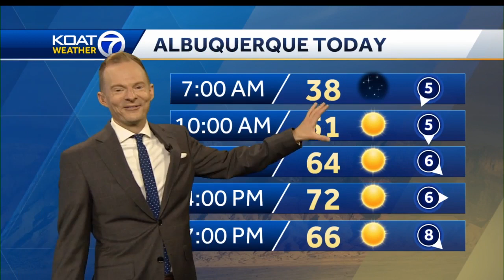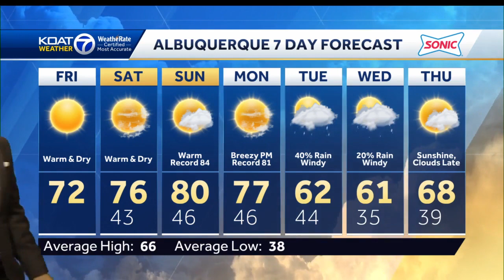Short-sleeves & shades Friday